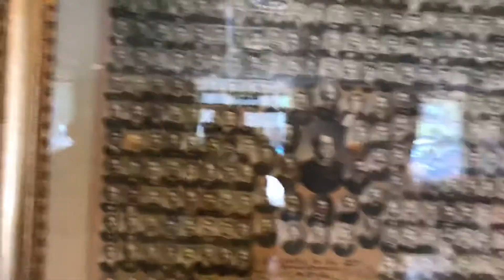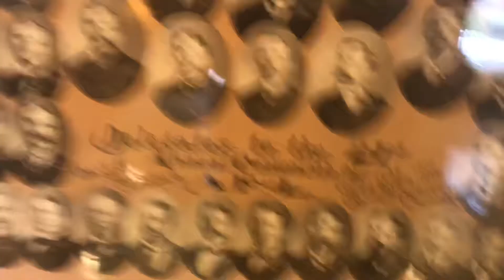September 13, 2018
Primo - SEIU Scranton team 2018